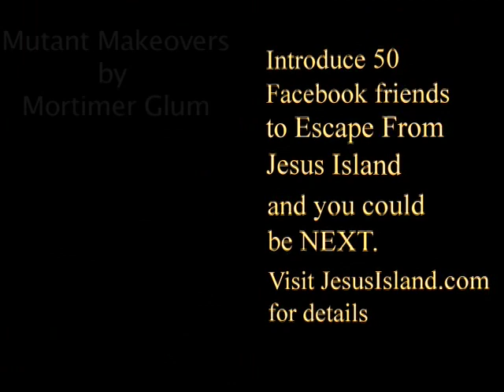ESCAPE FROM JESUS ISLAND Make Me A Mutant challenge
Want Mortimer Glum to transform you into a mutant? for details.